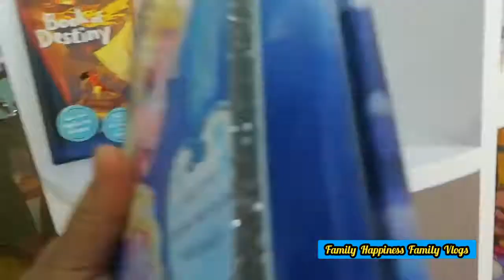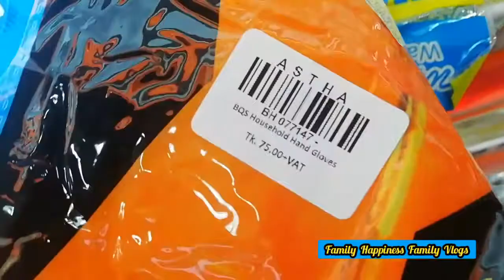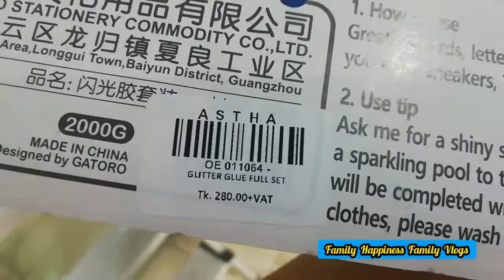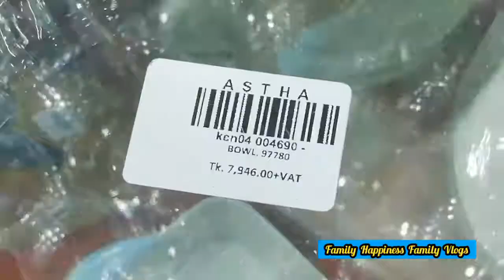SKS Tower এর Astha Super Shop এর পরিচয় এবং আমাদের ঘোরাঘুরি ও কেনাকাটা